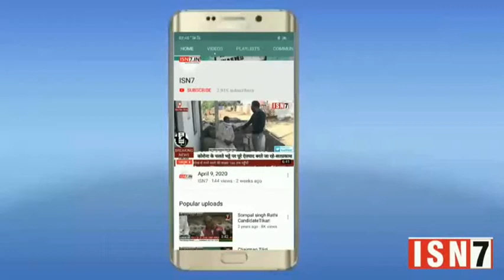सुल्तानपुर से संवाददाता रुद्रपुर की रिपोर्ट